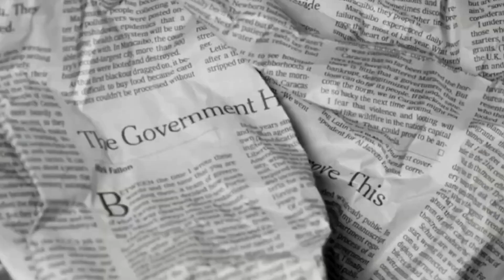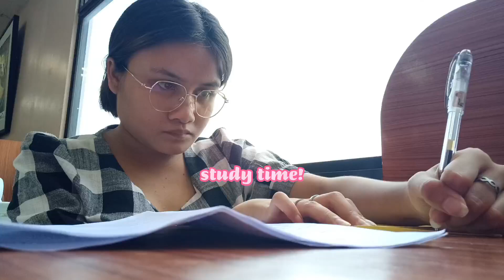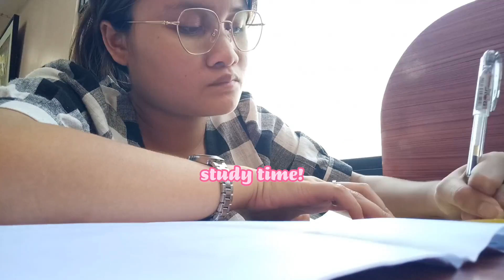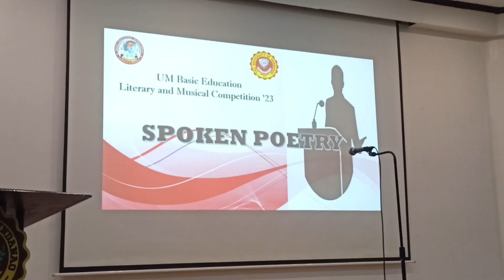week of my life before october! || Keanna Shane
Socials;